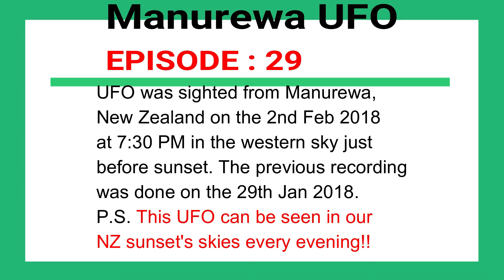UFO Manurewa, New Zealand, 2nd Feb 2018 at 730 PM EPISODE 29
UFO spotted @7:30 PM, just before sunset, performing it's rendezvous maneuvers for me to share with you!! Enjoy.
This UFO is active in our NZ sunsets everyday!! Trust me, this is my 29 official youtube video release on it. Watch all the other videos on it in my channel.
Subscribes my channel